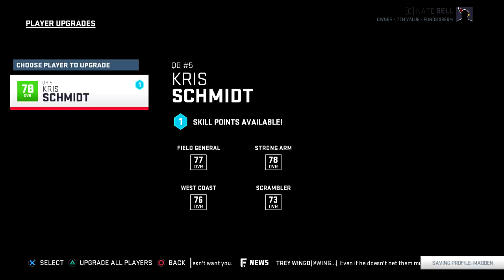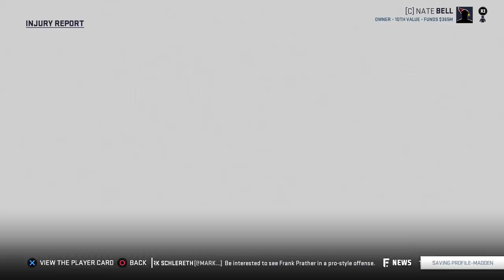(2027 Begins) Has J.W. Lost His Confidence? | Madden 19 Franchise Rebuild - Ep.66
Madden 19 Franchise Rebuild Episode 66
Our 13-3 season was a huge improvement, but without a playoff win it still felt disappointing. Can the Cardinals build upon last year despite aging veterans and some key losses?